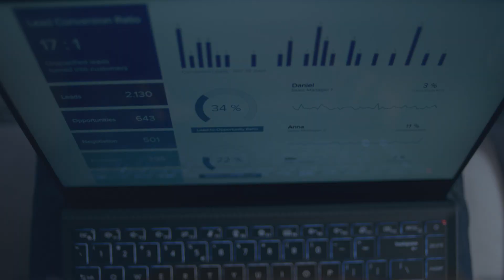MSI Virtual Summit - En route vers le sommet